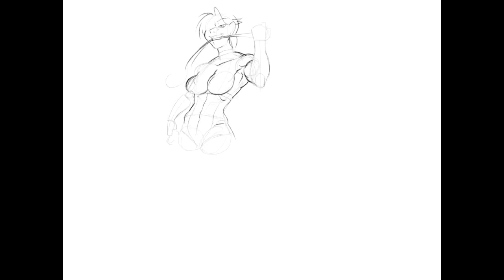Zan MMA Sheet -Making of-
Just finished on iPad.
MMA outfit design for an Original Character called Zan.